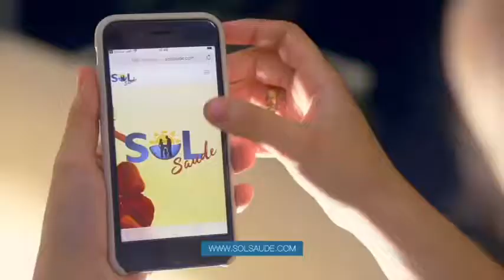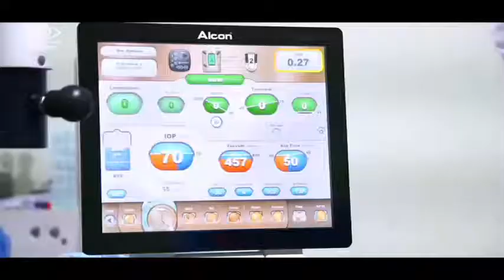Programa Conteúdo Amazônia - Presidente CUT Elzilene e Wilian SINASEFE